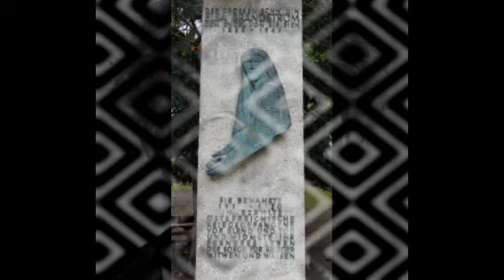Дочь шведского генконсула прошла курсы сестер милосердия и удостоилась любви белых, и красных